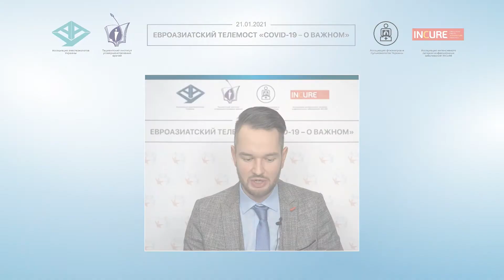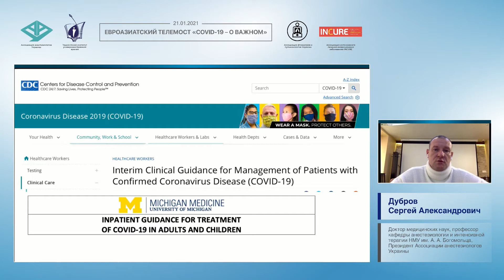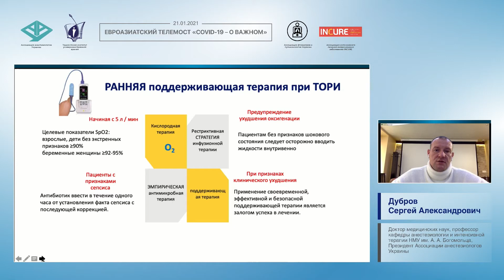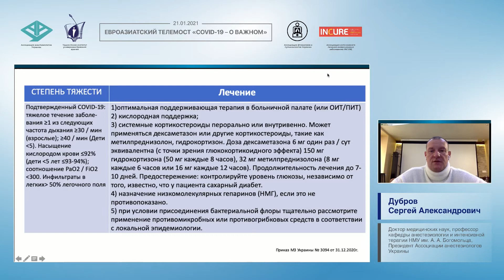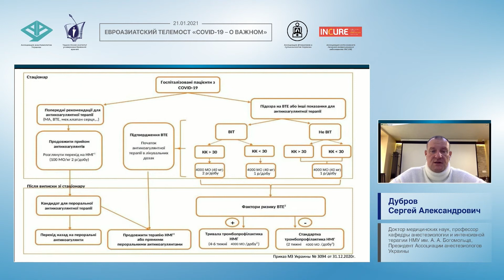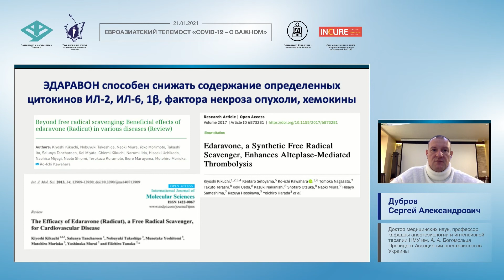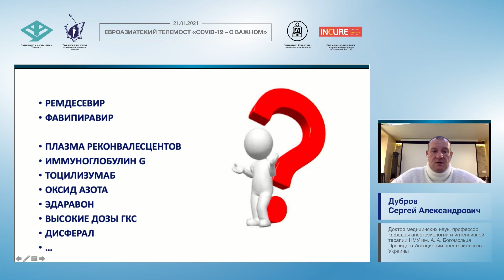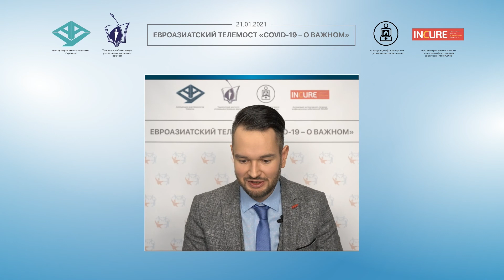Опыт лечения пациентов с COVID-19. Доказательные подходы и поиск новых решений (Дубров С.А.)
🎬 Тема доклада: "Опыт лечения пациентов с COVID-19. Доказательные подходы и поиск новых решений"
🎓 Спикер: Дубров Сергей Александрович - доктор медицинских наук, профессор кафедры анестезиологии и интенсивной терапии НМУ им. А. А. Богомольца, Президент Ассоциации анестезиологов Украины
📌 Дата: 21 января 2021
Доклад в рамках "Евроазиатского телемоста: COVID-19 - о важном"